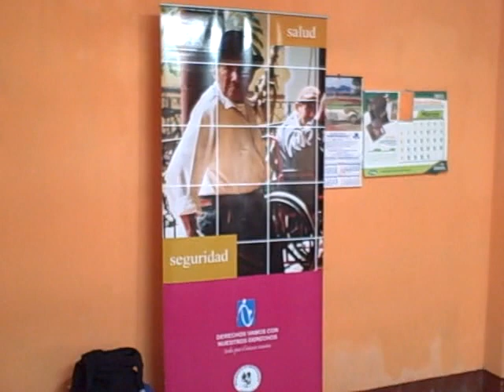EPS, diseño Plan Estratégico para Programa Adulto Mayor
Patzún, EPS, diseño Plan Estratégico para Programa Adulto Mayor